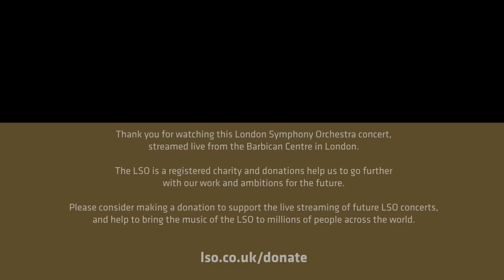Shostakovich Symphony No 10 Mvt 2 // Gianandrea Noseda & London Symphony Orchestra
Listen to Noseda's new recording of Symphonies Nos 9 & 10

Gianandrea Noseda conducts the London Symphony Orchestra in the second movement of Shostakovich Symphony No 10, filmed live at the Barbican Centre in London on Sunday 24 June 2018.

Produced, directed and filmed by London Symphony Orchestra.
Edited by Washmedia.